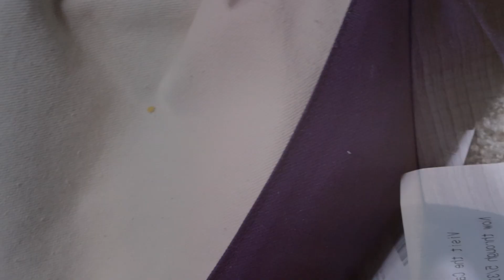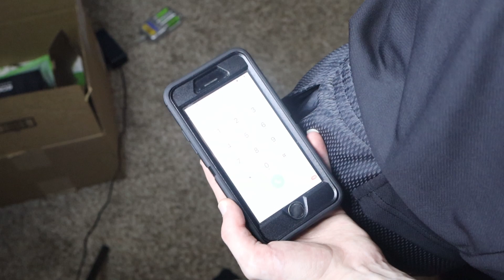It's Time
This means nothing. But I've got about 3 weeks before I start college, so I gotta get some cinematography practice in!